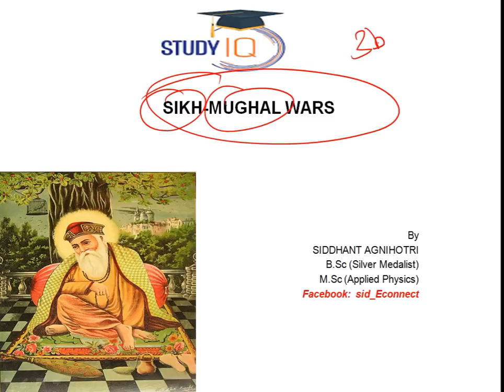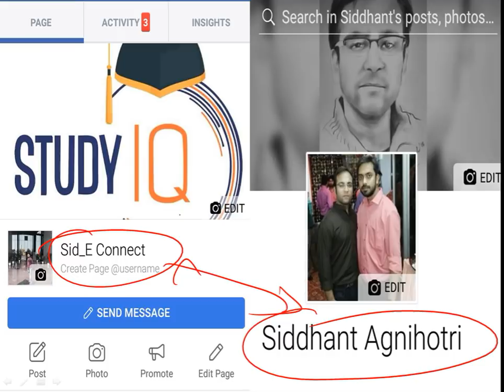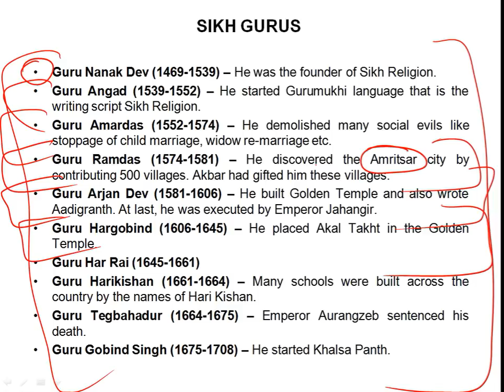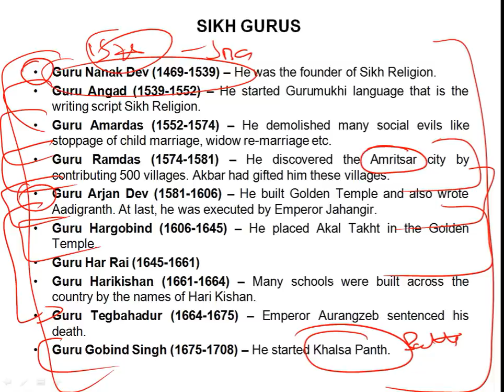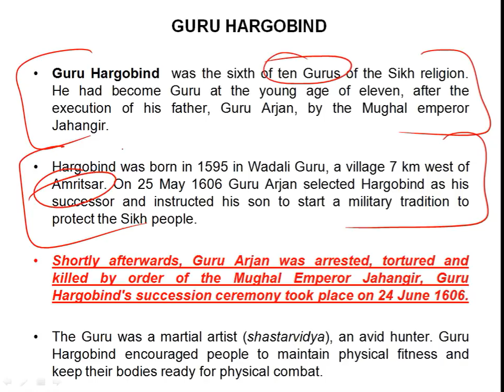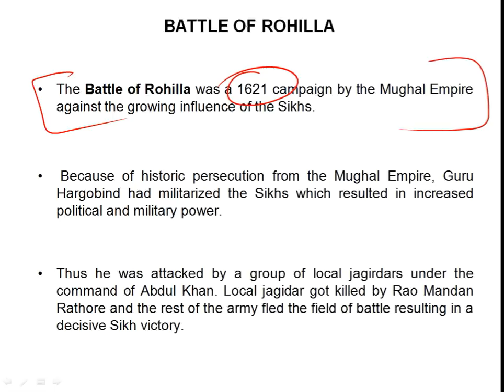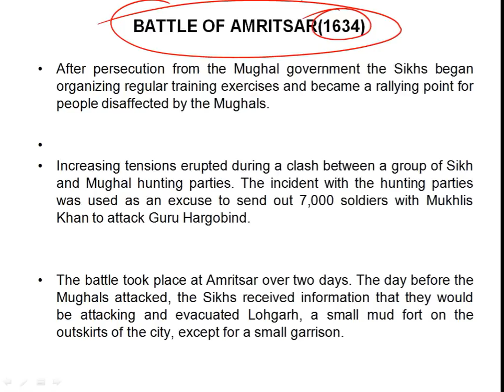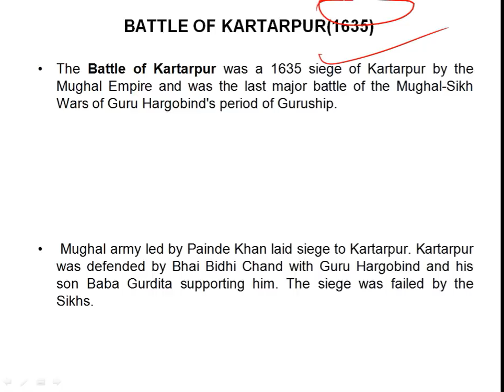Battle of Amritsar 1634, Campaign by Mukhlis Khan against Guru Hargobind, Battle Series 24